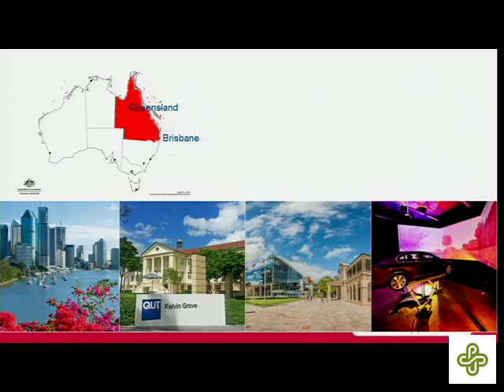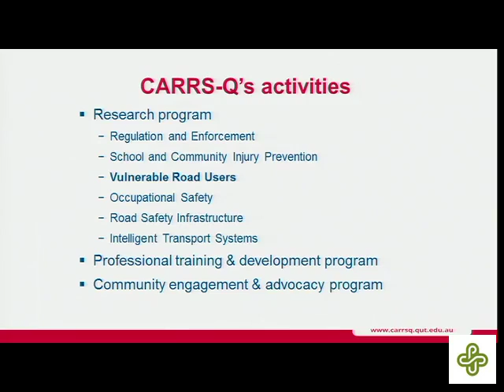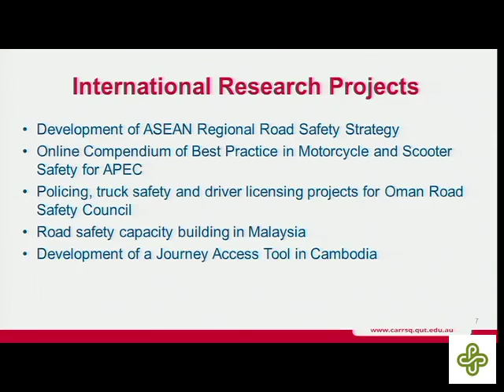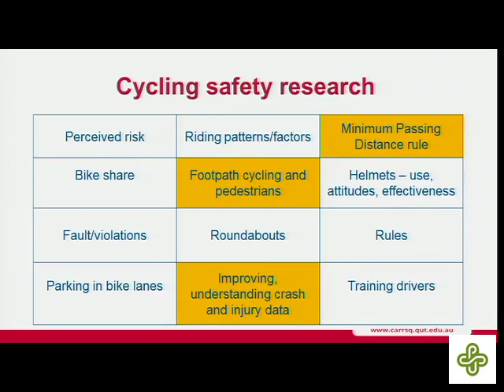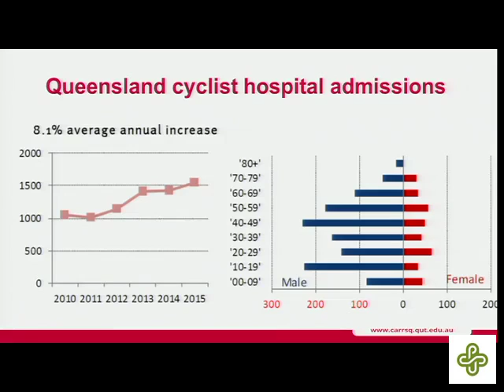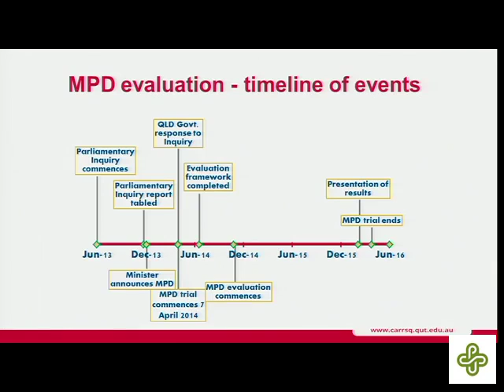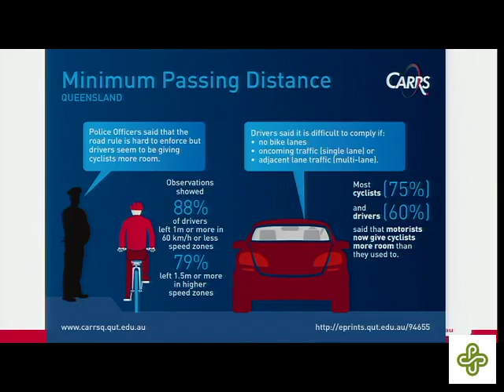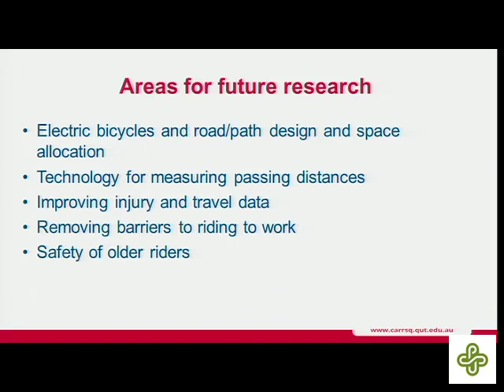Bicycle Safety (and Other) Research at CARRS-Q in Brisbane, Australia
Speaker: Narelle Haworth, Queensland University of Technology.
Event Date: Friday, September 29, 2017